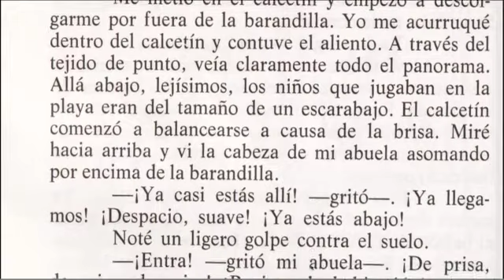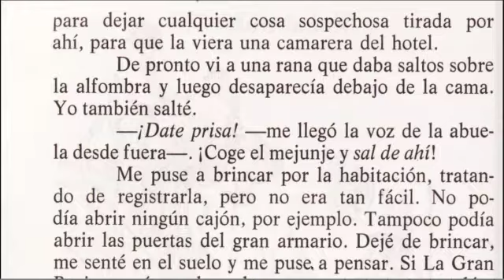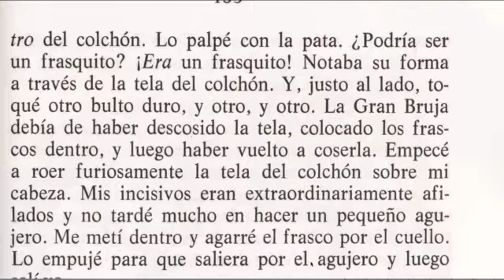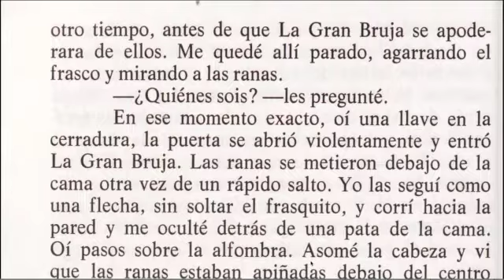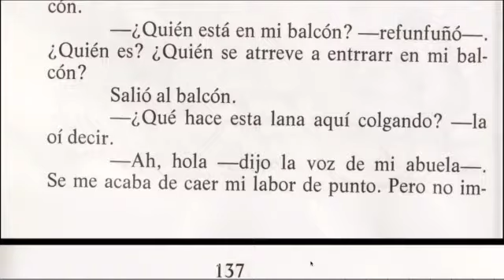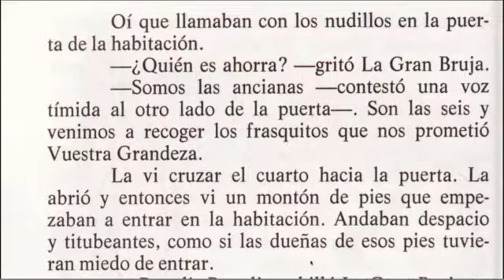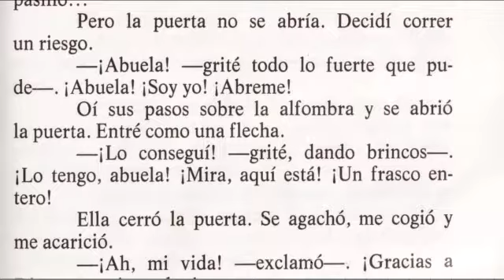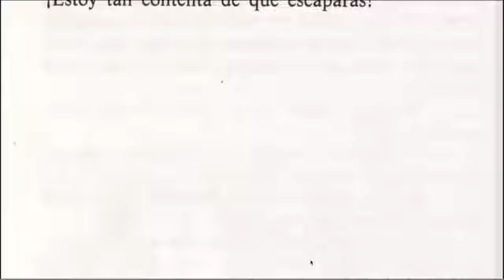15 El ratón ladrón